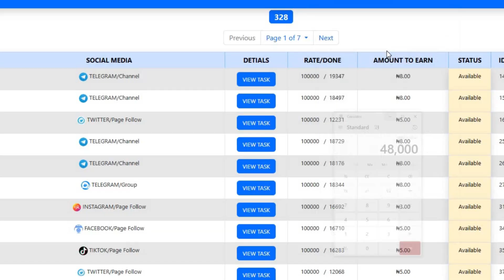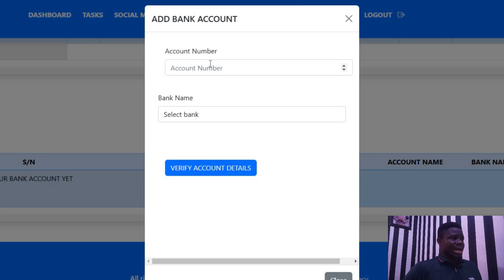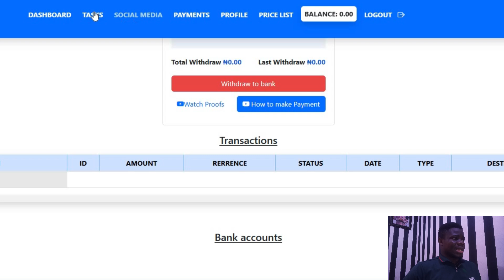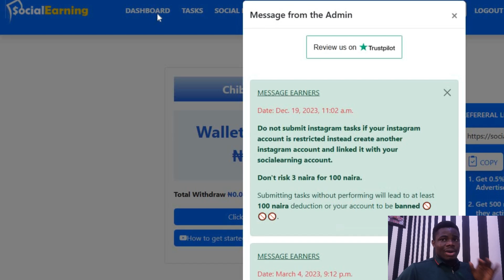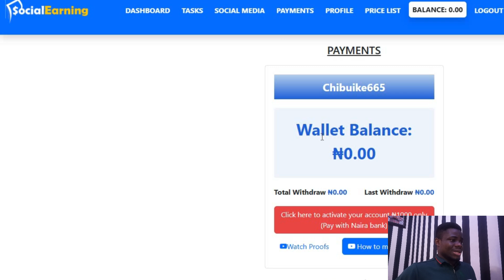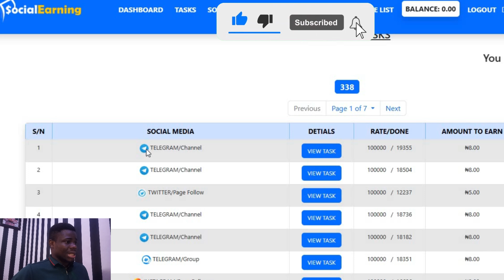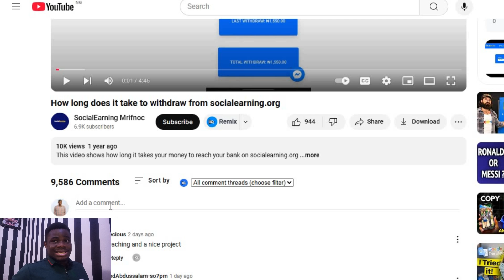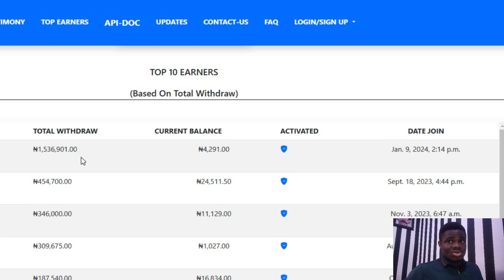New Naira App Paying 1,000 Daily For Free | How To Make Money Online In Nigeria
(+10% Lifetime discount)